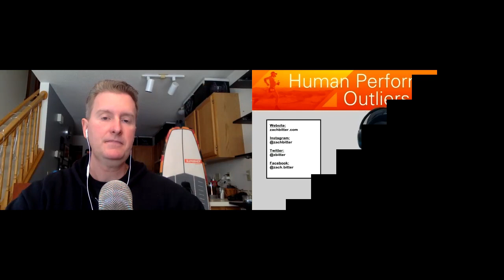Fast Or Slow Transition To Keto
Human Performance Outliers Podcast is a long forum podcast where host Zach Bitter dives into a variety of topics around health, fitness, sport, and nutrition.

This playlist is designed to provide short videos that highlight questions from the podcast that stand alone.

Audio Options: Human Performance Outliers Podcast (Episode 145: Physiologic Flexibility For Health & Performance - Dr. Mike Nelson)